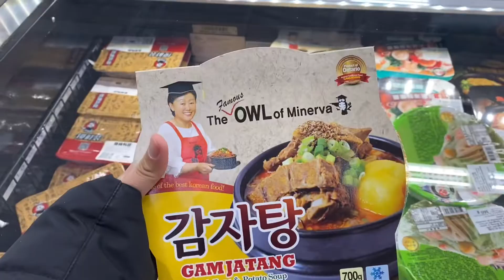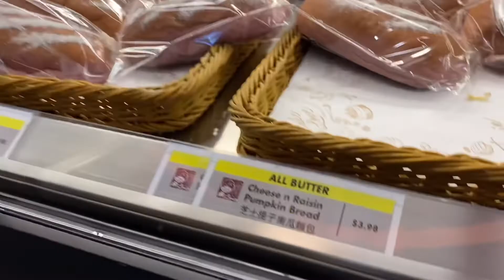spend a weekend with me in toronto (tobogganing, macarons, Miniso haul)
Thinking about travelling? Use my code to get started on Airbnb!

Tripod (not the exact one but similar)

Laptop (similar)

Software: Filmora